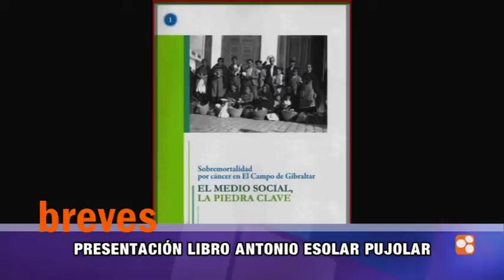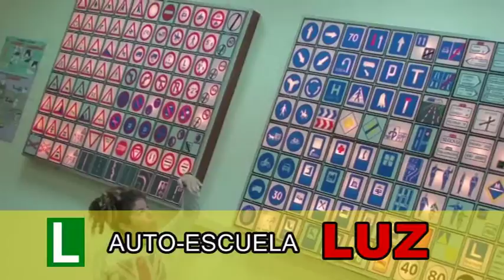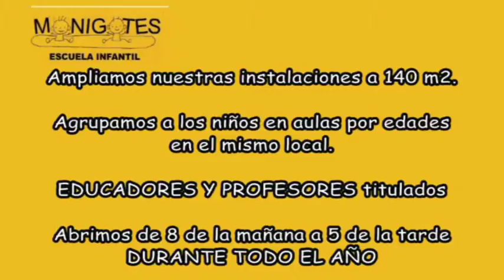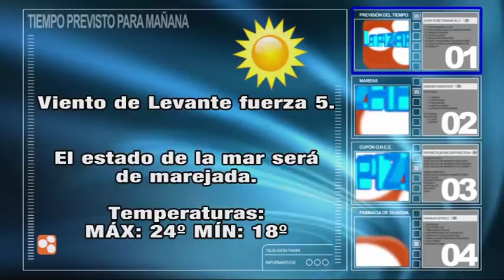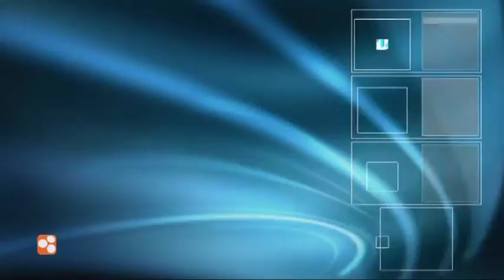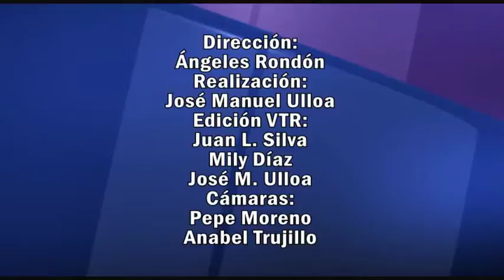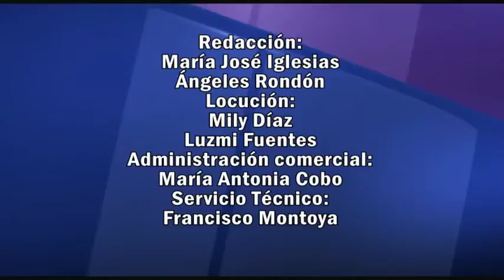TarifaNOTICIAS 13 JUNIO DE 2012.mov